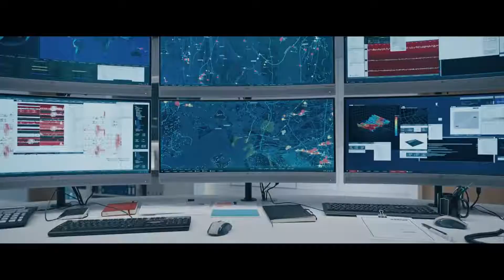The Quake [Official HD Trailer] | English Movie Trailers | Cinemas in Bahrain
In 1904 an earthquake with a 5.4 magnitude on the Richter scale shook Oslo. Its epicenter was in the Oslo Rift which runs directly through the Norwegian capital.

There are recorded quakes from the rift on a daily basis and geologists cannot be sure, but arguments indicate that we can expect major future earthquakes in this area.

When - nobody can say for certain – but we know that the density of people and infrastructure in Oslo is significantly more vulnerable today than in 1904.

What if a massive earthquake is looming?

Rights Reserved by Producers and Distributors